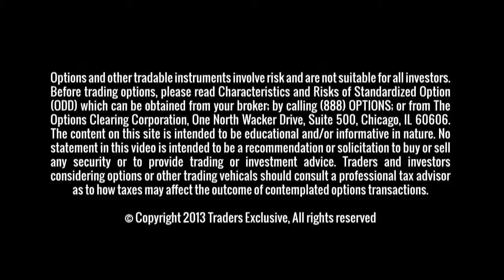Grains and Livestock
| Chris Robinson talks about the meat complex, the one week high in soy beans, and the technical levels in the grains.